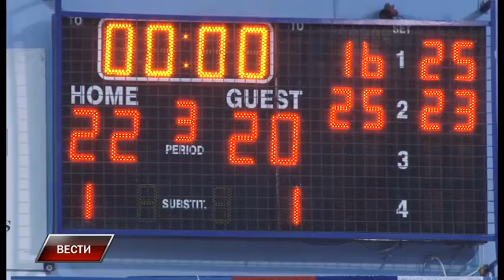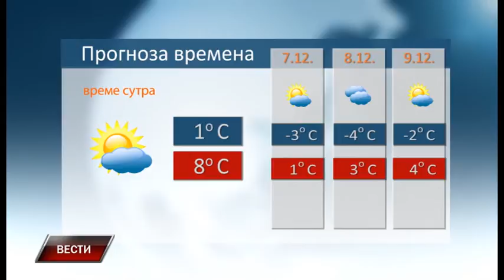Vesti 5 12 2016